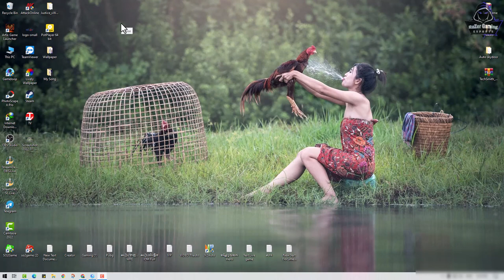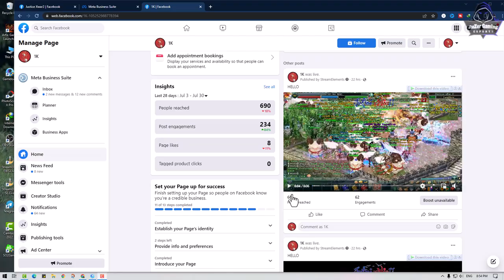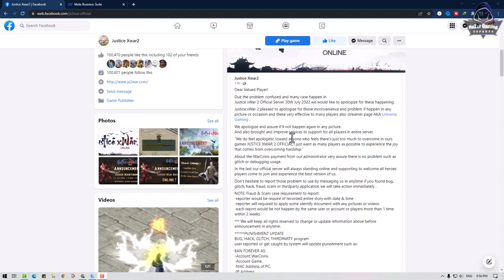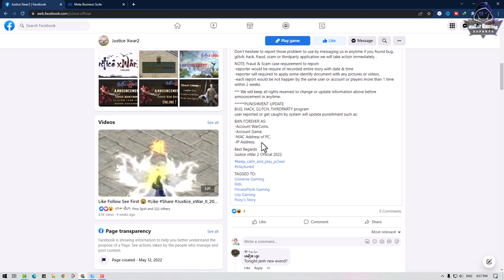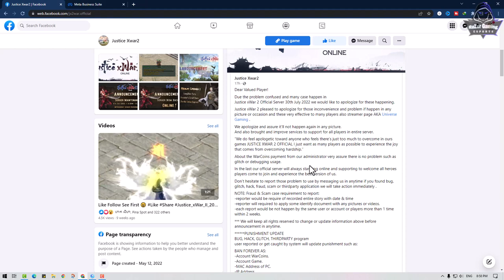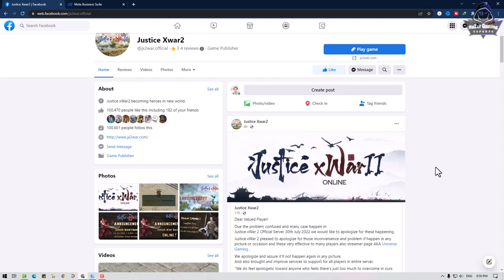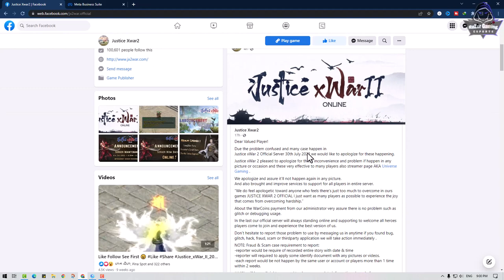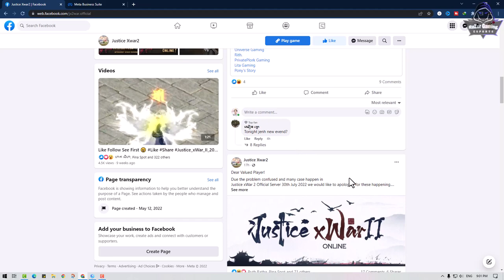JX2-និយាយពីបញ្ហា Tool នៅក្នុង JX War II